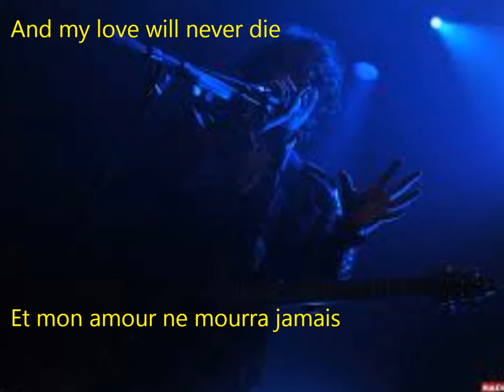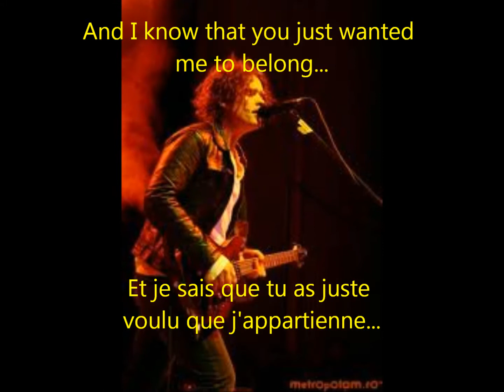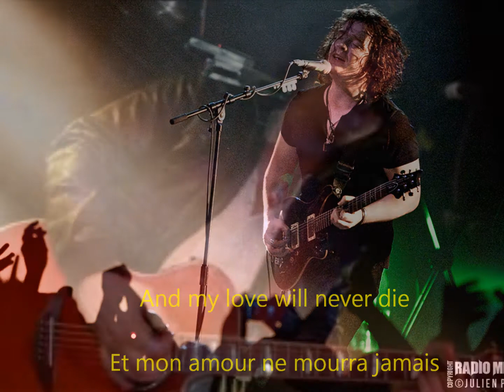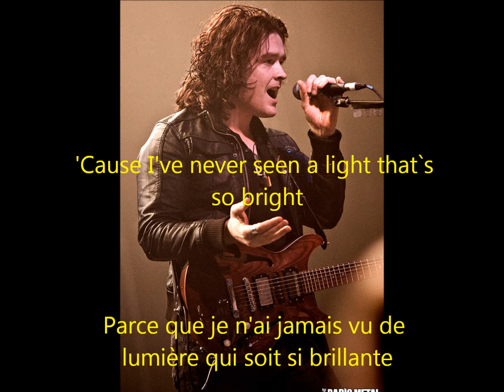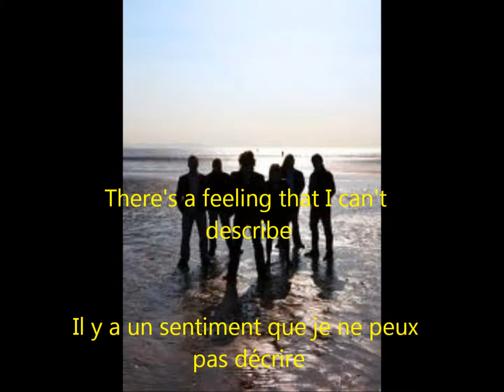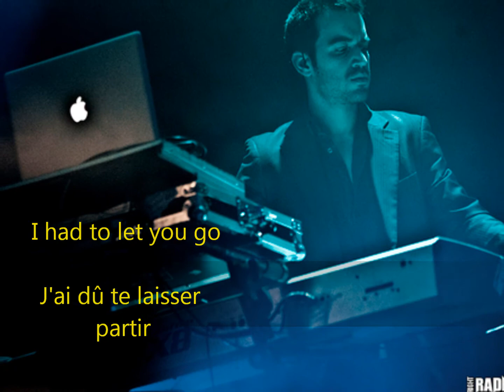Anathema : Untouchable Part 1 (paroles en français)